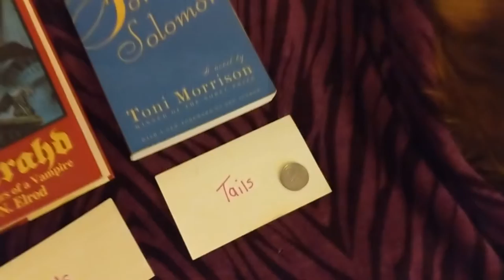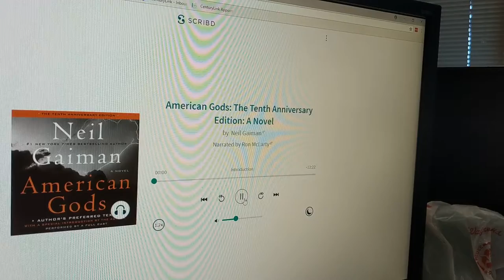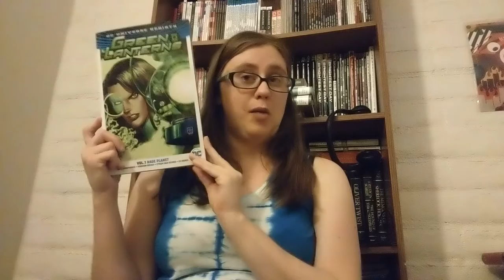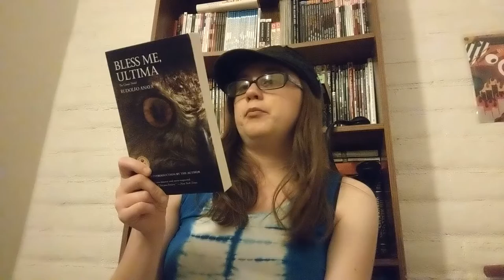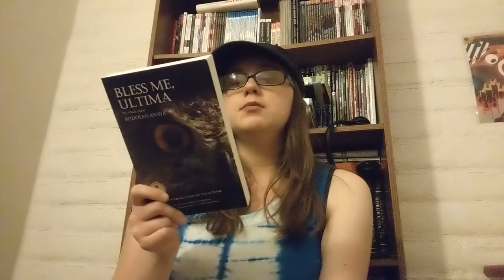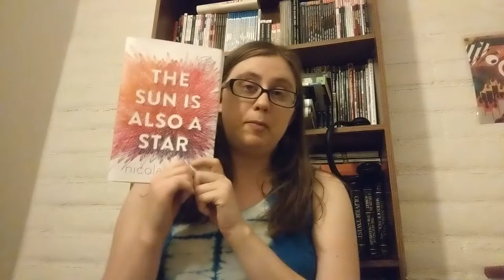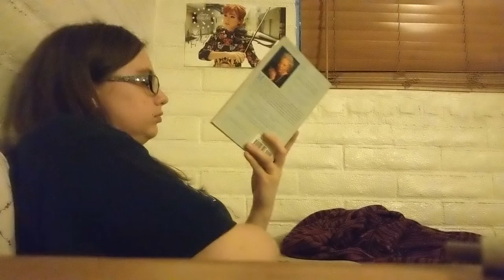BookTubeAThon 2018 Day 1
I'M BACK!!!